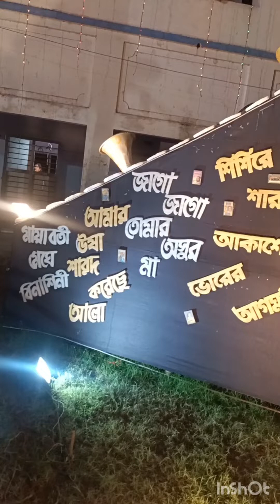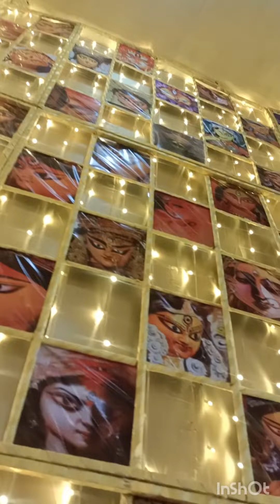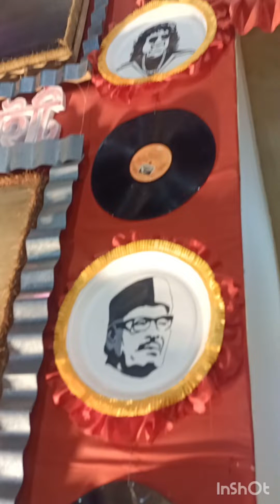RAJNAGAR SCHOOL PUJO MONDAP || DURGAPUJA